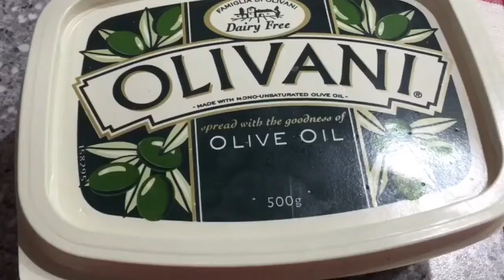Easy way to cook Steak